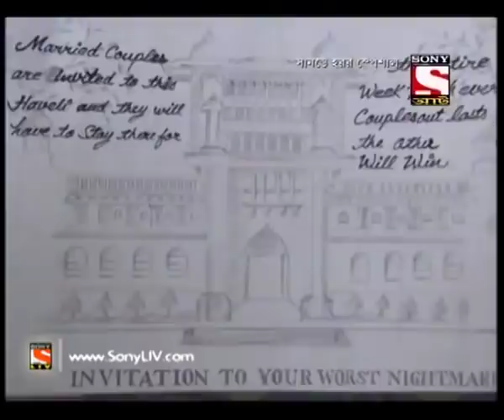Aahat new 2022 |আহট ঈদ স্পেশাল